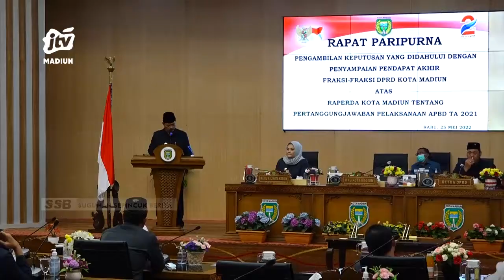KOTA MADIUN - DPRD-PEMKOT Sepakati RAPERDA LPJ APBD TA. 2021 Menjadi PERDA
Dprd kota madiun kembali melaksanakan rapat paripurna terkait raperda laporan pertanggungjawaban apbd tahun anggaran 2021. Dalam agenda pandangan akhirnya fraksi-fraksi dprd menyepakati raperda tersebut menjadi perda. Namun dprd memberikan sejumlah saran masukan untuk pemkot madiun.